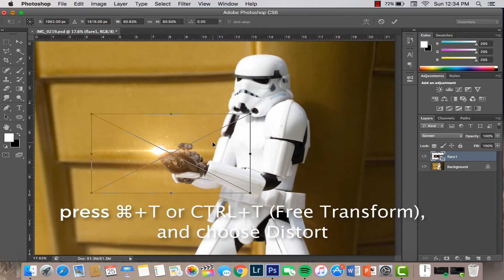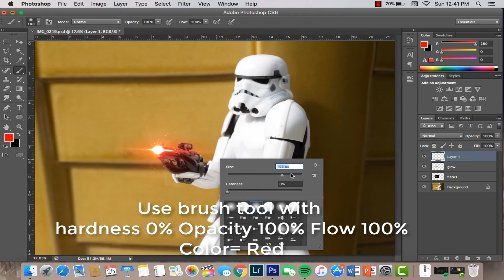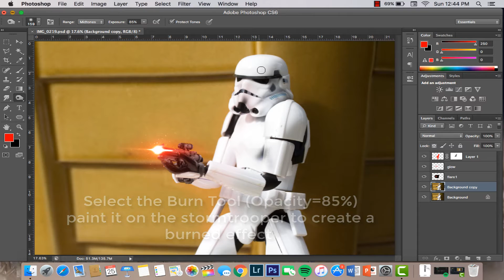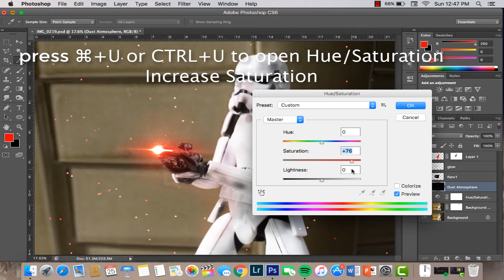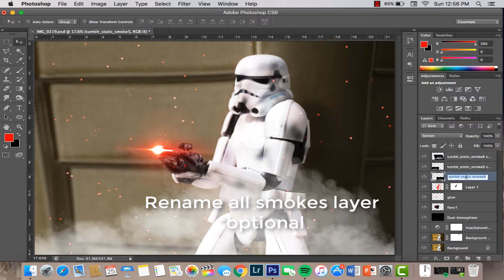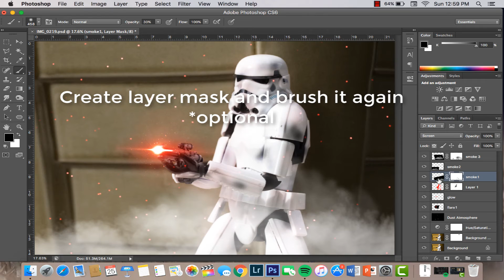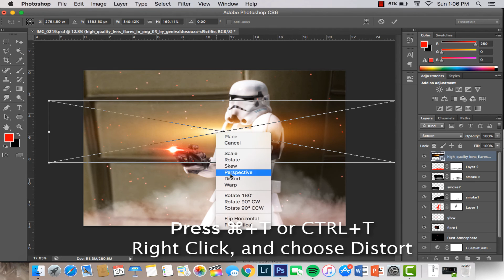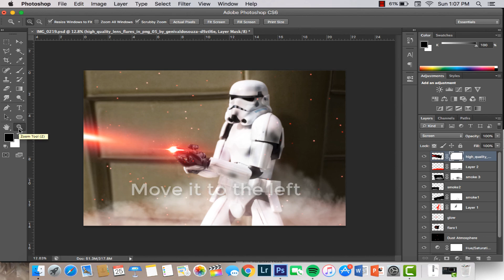Stormtrooper Laser Blast Photoshop Tutorial - ToyPhotography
This is a Toy Photography tutorial using Adobe Photoshop CS6

In this video you will learn how to add laser blast effect using lens flare image, also adding a particle and smoke will be showed.

Music
Star Wars - The Force Theme (DJ AG Remix)